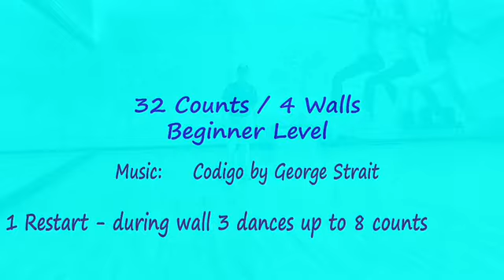Codigo - A2 line dance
Choreographer: Pat Stott – 3 January 2019
Intro - start on lyrics